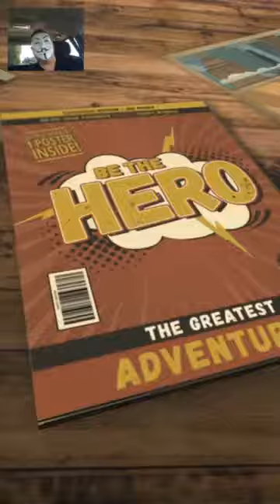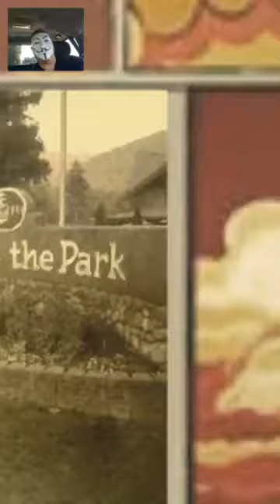July 28 2018